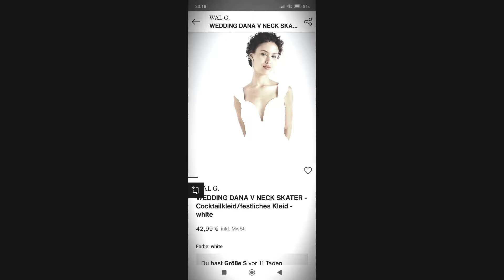WAL G🤍 elegant white mini dress ✨2024⭐party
New collection Wal G, comfortable to wear, wonderful fit, looks elegant, party outfit, white look💥

Toller Artikel bei Zalando: WAL G.-WEDDING DANA V NECK SKATER - Cocktailkleid/festliches Kleid - white